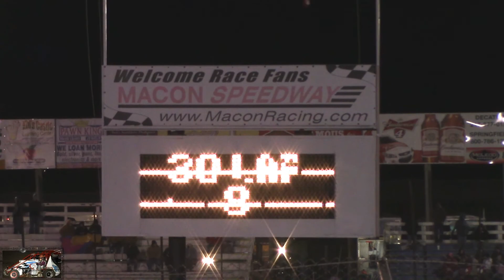Macon Speedway POWRi Midget Feature 10 3 15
POWRi